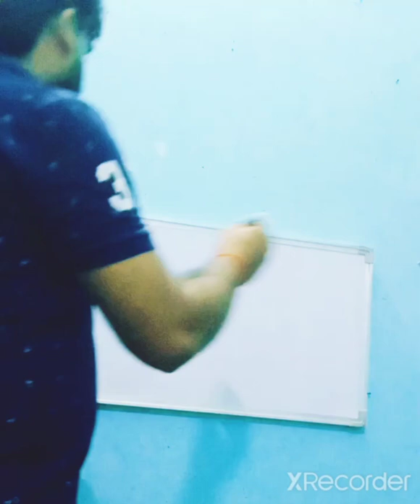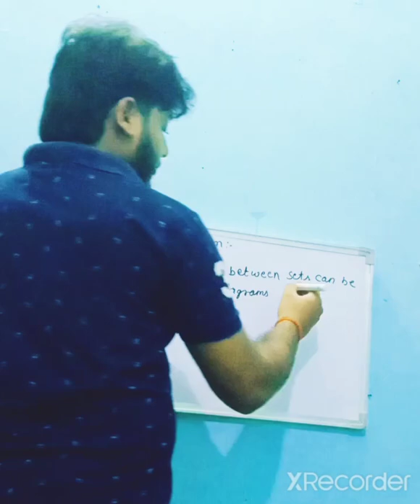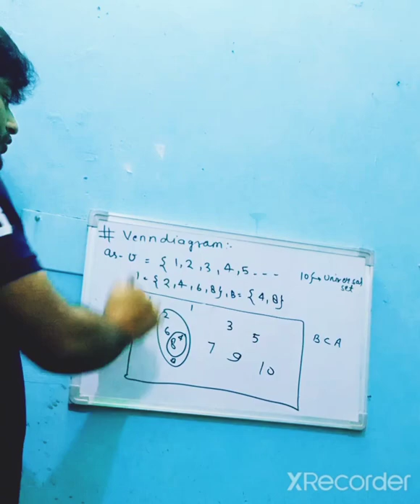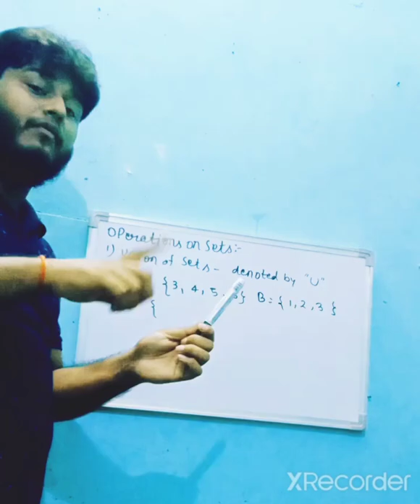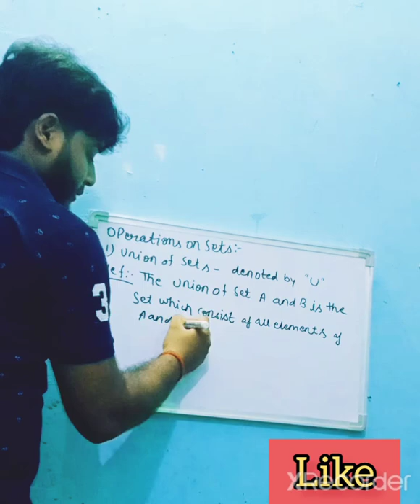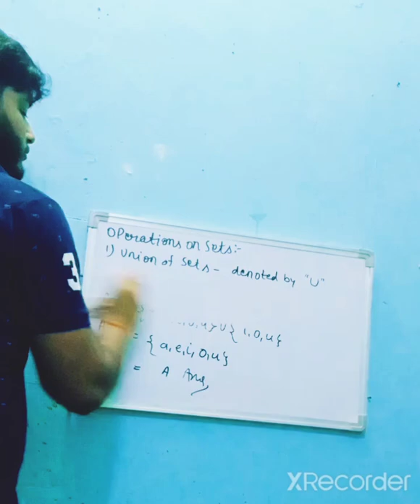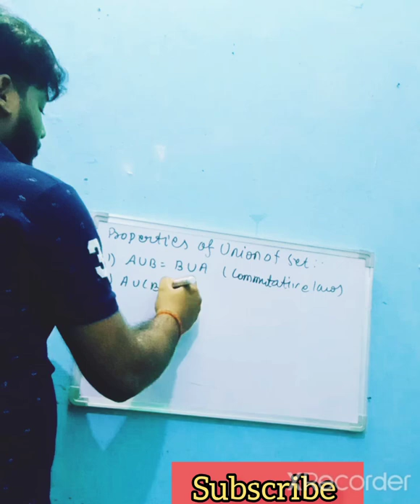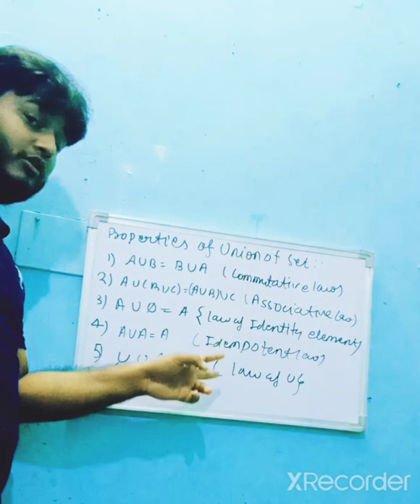Class-11 Topic- SET (Venn Diagram-1)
Hello everyone this is "Hariom Baranwal 😎Am back with another video NCERT Mathemstics Book class-11 Chapter- (SET)
Topic- VEEN DIAGRAM 😍😍
So Watch videos🎥 And please share with Intermediate students, ☺￼
You Can comment please give feedback 😌😌
You can join my What's app group and discuss Your Math questions Doubts